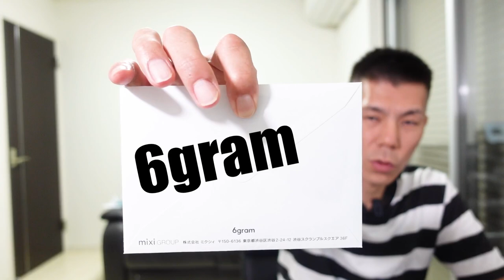6gramプリペイドカードのリアルカード開封&券面レビュー!!リアルカードの利用開始方法も解説!!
2021年6月21日に6gramプリペイドカードのリアルカードが到着しましたので開封とセットアップ、券面紹介していきたいと思います。

紹介希望が多数来た場合は順番に⚠️リンクのみ⚠️返信していきますので、この点はご了承下さい。

🔥アメリカンエキスプレス営業担当経由紹介6月28日まで
🔥WEB紹介6月30日まで

カード紹介にあたり私にもポイント付与入りますのでご了承ください。

【目次】
00:00 今回の動画について
00:23 開封&券面
03:05 利用開始方法
05:36 おすすめのチャージ方法と利用方法
09:15 実際にタッチ決済してきた!!
11:05 まとめと基本スペック

☑️使用機材